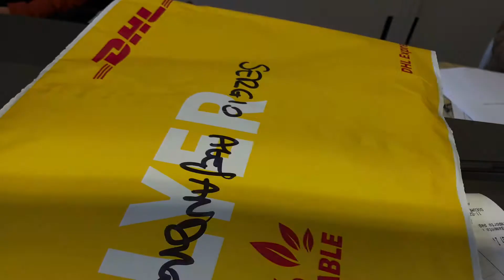Ayudando a un suscriptor a obtener la ciudadanía Italiana (primer paso)Italia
Nota: este no es un trabajo que yo hago,es simplemente un favor que hice para un suscriptor debido a que el lugar donde fui está solamente a 15 Kilómetros de mi casa.

Me pueden seguir también en Instagram @bolnino